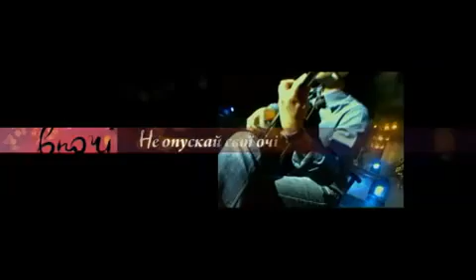Святослав Вакарчук Не опускай свої очі